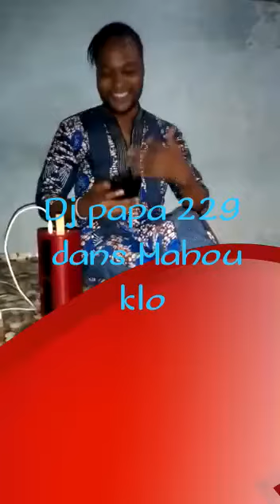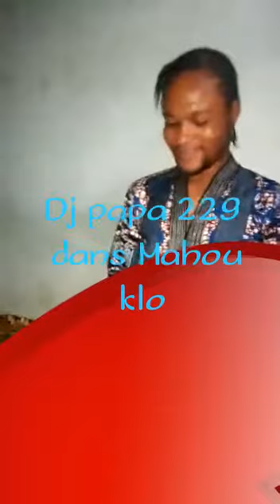PAPA 229 MAHOU KLO